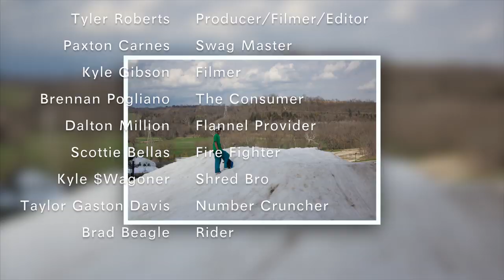The Stench of Skiing (2011-2012 Season)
Our 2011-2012 season edit! Filmed at Perfect North, Keystone Mountain and Beaver Creek Mountain!

-I know the tricks aren't the best but it's just a video!

Songs:

Loud Pipes
-Ratatat

Some Nights
-Fun.

Out On the Town
-Fun.

Tongue Tied
-Grouplove